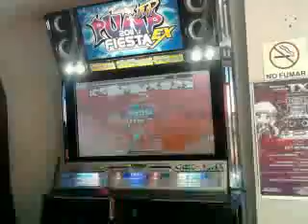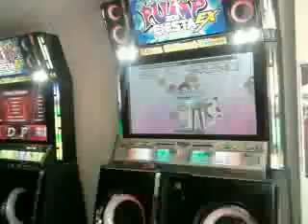fredo only to you mueble tx chilpa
probando los 2 pads